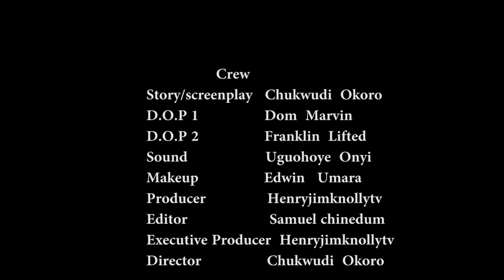EVE OF MY WEDDING EPISODE 4 (New Trending Movie HD) Latest Nollywood movie 2020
Welcome to home of African movies, Watch Best Of Nigerian Nollywood Movies ,Watch Best of Nigerian actress, Best Of Nigerian Actors, Best Of Mercy Johnson, Best Of Ini Edo, best of Tonto Dikeh, Best of Zubby Michael, Best of Yul Edochie, best of Destiny Etiko, Best of Sharon Ifedi Best of Jackie Appiah, Best of Yvonne Nelson, Best of Jim iyke, Best of Genevie Nnaji, Best of Chizzy Alichi, Best of Flash Boy, Best of Luchy Donald, Best of Fredrick Leonard action, Romance, Drama, epic, Only on HENRYJIMKNOLLY TV see clips, trailer's and exclusives, This Youtube channel brings you the best on Nigerian movies free, Hot, watch movies online here on this channel HENRYJIMKNOLLY TV brings you the best of entertainment on our YouTube channel, FREE movies is all you will get here each time. Watch Nollywood movies on HENRYJIMKNOLLY TV, FREE African movies, Nigerian FREE Movies on Youtube. Our passion for Movie making is to produce thousands of free Nollywood Movies, Nigerian movies, Ghana movies, Watch exciting youtube movies on Nollywood channels Enjoy free Nigerian movies here,